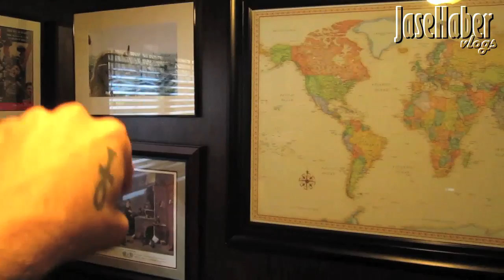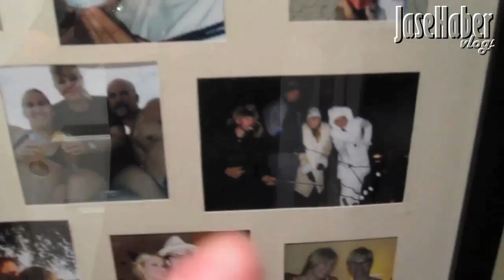MONDAYS SUCK!! (08.30.2010-DAY 242)